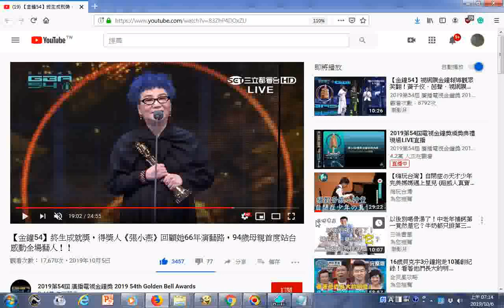瀏覽g 【金鐘54】終生成就獎，得獎人《張小燕》回顧她66年演藝路，94歲母親首度站台感動全場藝人！！